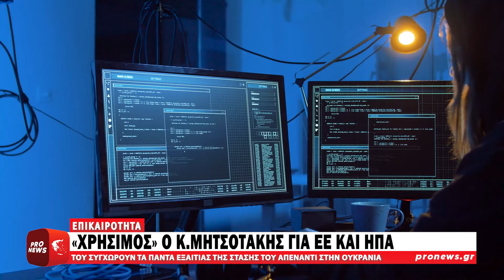ΕΕ-ΗΠΑ: «Ο χρήσιμος κύριος Μητσοτάκης» – «Άρωμα δικτάτορα» αλλά τον «σώζει» η Ουκρανία | Pronews TV